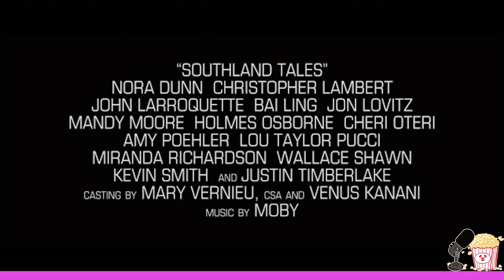Southland Tales (2007) - Le Crash du Réalisateur de Donnie Darko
Invité : Geoffrey Crété, Rédacteur Chef du site Ecran Large

ShitList, le Podcast cinéma de Retour vers le Turfu qui parle du pire du cinéma. Super héros, comédie, horreur, science-fiction, action, drame, tout y passe !

Aujourd’hui pour ce nouveau numéro, on va vous parler d’un des kamoulox les plus incroyables du cinéma, un film fou, trop ambitieux pour son propre bien, un crash terrible, au doux nom de Southland Tales

Écrit et réalisé par Richard Kelly, le mec qui vous a offert le film préféré de tous les Emo fan de tears for fears avec Donnie Darko.

Un casting réalisé en mode random avec Christophe Lambert, Dwayne Johnson, Sarah Michelle Gellar, Amy Poehler, quelques têtes qui auraient adoré joué dans un David lynch et le mec qui joue Stifler dans American Pie en deux copies.

Dans un scénario choral de Science fiction Néo-noir qui se veut ambitieux mélangeant voyage dans le temps, thriller, comédie, et qui veut être une satire contre la société et l’administration Bush Post 11 septembre développé en 6 chapitres dont 3 en roman graphique.

Un film très attendu à l’époque qui a été présenté au Festival de Cannes 2006 en Compétition Officiel pour la Palme d’Or sous un format de 2h40 avec des effets visuels et un montage non finalisés.

Une belle opportunité qui va mettre finalement le film dans la panade, puisque Southland Tales va être conspué par les critiques et les festivaliers, à tel point que les distributeurs vont déchanter et mettre à l’amende Richard Kelly déjà bien dans le mal suite à la réception lamentable de son film pour refaire un montage propre et exploitable pour le grand public.

Un an de montage et de post prod plus tard, le film sort…

et c’est un four monumental, sorti en mode limité dans très peu de salles aux Etats-Unis, en Angleterre et en Turquie, la faute aux distributeurs qui vendaient le film sous le manteau par honte

Un réel désastre qui va malheureusement coûter la carrière de Richard Kelly qui était à l’époque le zizou des cinéastes indé,

Disponible sur Spotify, Podcast Addict, Apple Podcasts et sur toutes les applications de streaming et podcast

Si vous souhaitez soutenir ou aider notre Podcast Shitlist gratuitement
Nous vous demandons simplement de mettre des commentaires 5 étoiles avec un joli commentaire sur Apple Podcasts, Itunes ou Podcast Addict en vous remerciant par avance.

Par ailleurs vous avez toujours la possibilité de nous envoyer vos suggestions de sujet pour qu’on en parle dans l'émission à l'adresse suivante

Rattrapez le live sur notre chaine youtube

Les chroniqueurs sont Juliette Le Borgne Karim BERRADIA , Emmanuel PEUDON, Marvin MONTES, Romain PLOURDE et présenté par Luc LE GONIDEC

Host : Luc LE GONIDEC
Design : Christelle Daures
Musique Jean Baptise BLAIS
Montage et mixage son : Luc LE GONIDEC